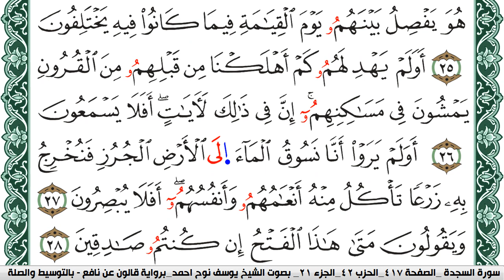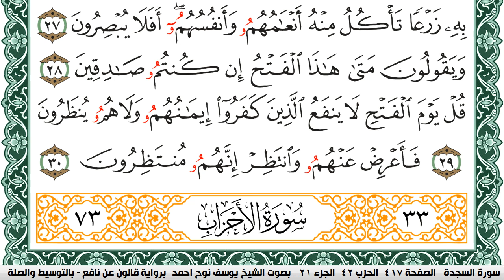سورة السجدة مكتوبة يوسف نوح احمد Surah Al Sajda برواية قالون عن نافع بالتوسيط والصلة | كنوز الهدى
الكلام الذي في الأسفل لغرض نشر المقطع فقط :

كنوز الهدى

كنوز الهدى,
كنوز الهدي,
كنوز,
الهدى,
الهدي,
قران كريم
قرآن كريم
قرءان كريم
قران
قرآن
قرءان
القران الكريم
القرآن الكريم
القرءان الكريم
القران
القرآن
القرءان
قران كريم,
قران كريم,
KonoozAlhuda
konoozalhuda
konooz
Konooz Alhuda